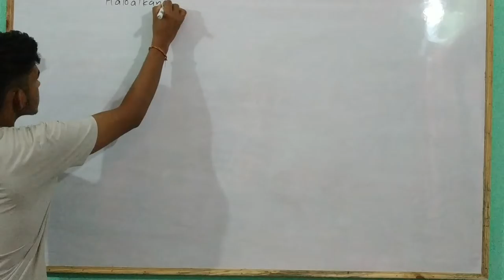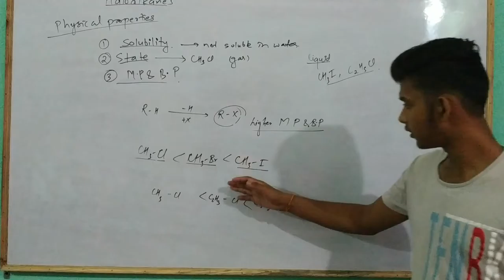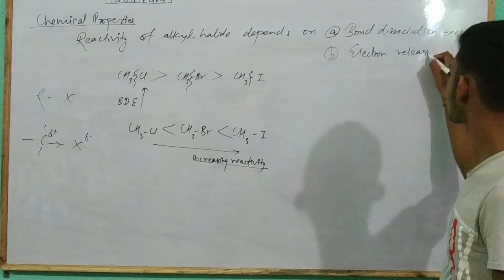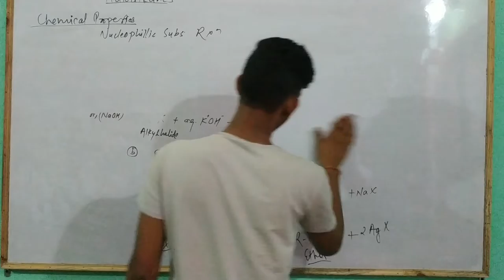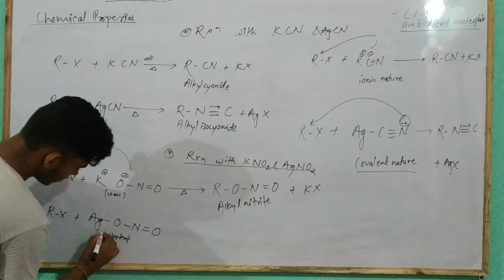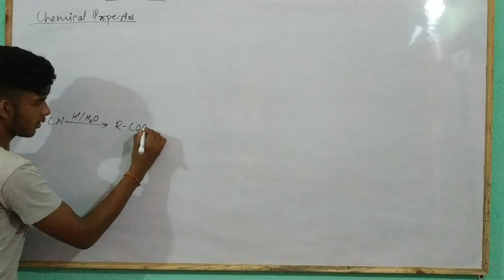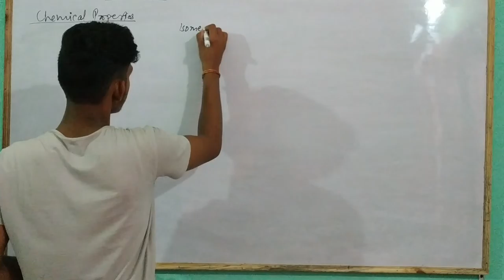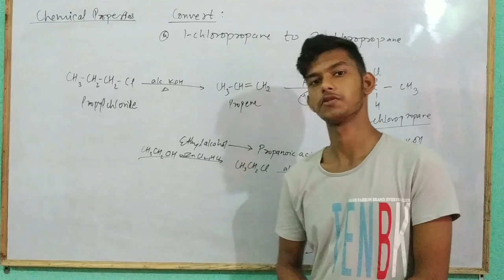Organic - Haloalkanes: Lecture 2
This video is on the chapter Haloalkanes and Haloarenes from organic chemistry of grade 12. This video includes the physical and chemical properties of haloalkanes(alkyl halides).

If there are some queries from the viewers, please drop it in the comment box or Visit our Facebook Page.

Suggestions and feedback by the teachers would be highly appreciated as it will encourage us more.

Team members:
Rohit Acharya
Anish Khanal
Pretty Basnet
Dhiraj KC
Akil Subedi
Rajan Kandel